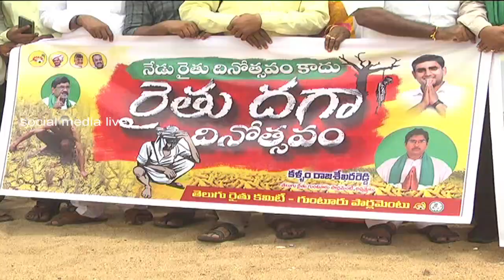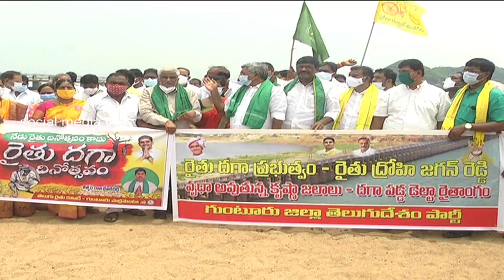TDP Protest Prakasam Barrage | ఏం చేశారని రైతు దినోత్సవాలు చేస్తున్నారు | social media live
Welcome To Our Channel social media live, Entertainment of All South Indian Celebrity Video Clips, Political Affairs,Fun, Entertainment, Gossips, Filmy News, Political News, etc.. All Videos we Presenting in a Short and crispy format.